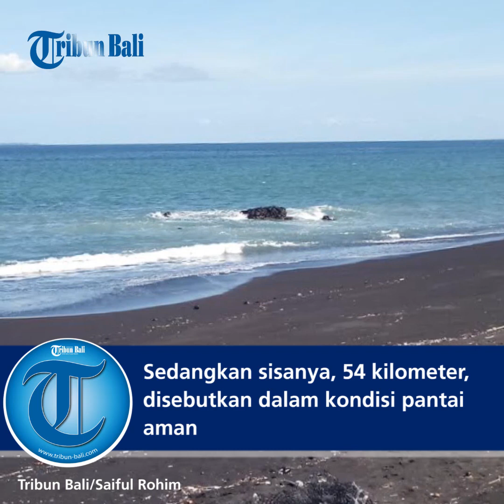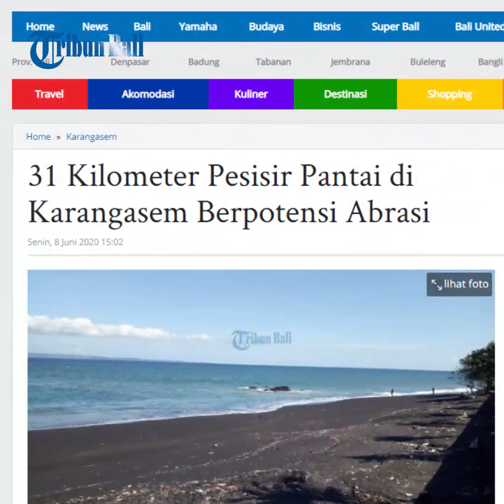31 Kilometer Pesisir Pantai di Karangasem Berpotensi Abrasi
Dari 85 kilometer panjang garis pantai di Karangasem, Bali, sekitar 31 kilometer garis pantai terancam abrasi karena belum dibangun revetment di pesisir pantai.

Sedangkan sisanya, 54 kilometer, kondisi pantai aman dikarenakan ada pengaman seperti revetment serta karang.